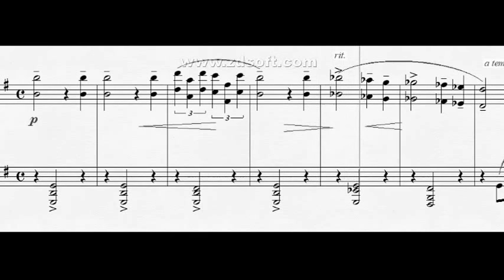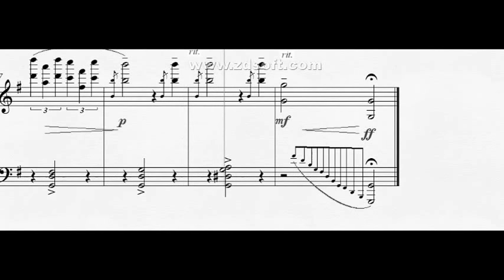DOK 7.20 - Pianeto (Doce Insônia) ~ (G) - Adagietto